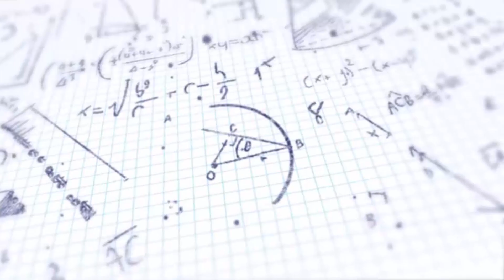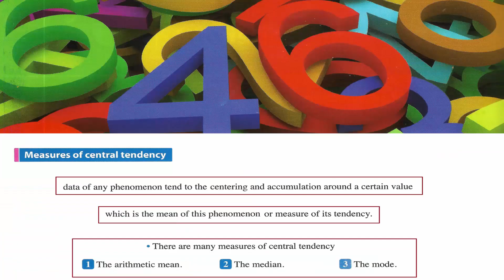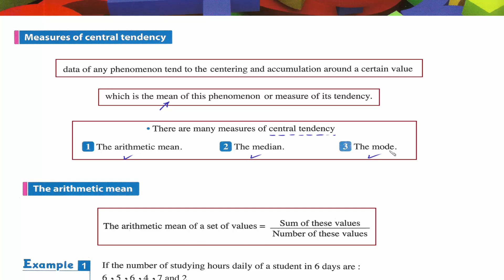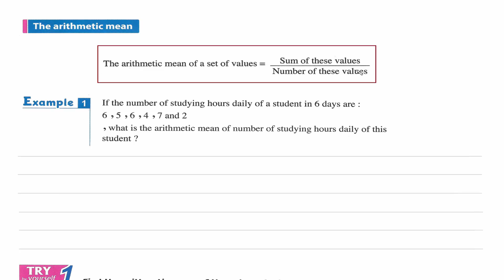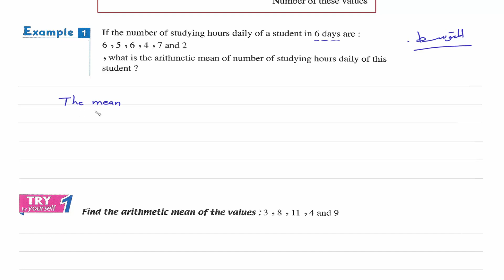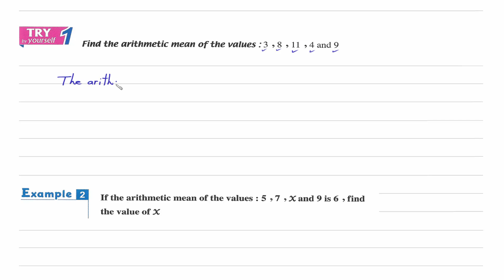Prep1\ Math - 1st term\ Unit 3\ Lesson 1\ The arithmetic mean ماث أولى إعدادى لغات.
Math Prep1 - First term.
Unit 3 : Statistics
Lesson 1 : The arithmetic mean